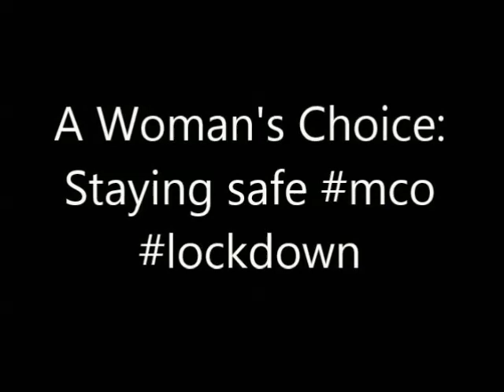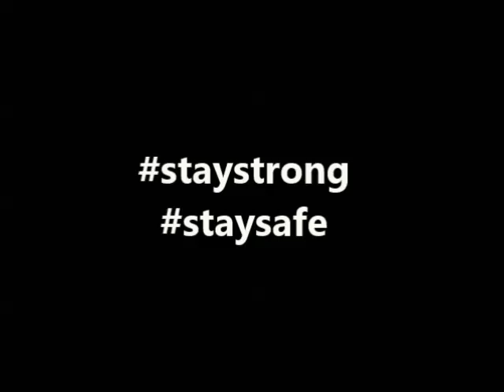A Woman's Choice: Domestic Violence Prevention during MCO and Lockdown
A psychologists weighs in on why it is important for a woman to do whatever it takes to keep herself safe during these extraordinary times where domestic violence is increasing due to the MCO and lockdown. It's about CHOOSING to be safe so comes from a place of empowerment despite the situation.

It is also about the backlash against the Malaysian Ministry of Women and Family Development's advisement on keeping the peace in the household during the MCO.